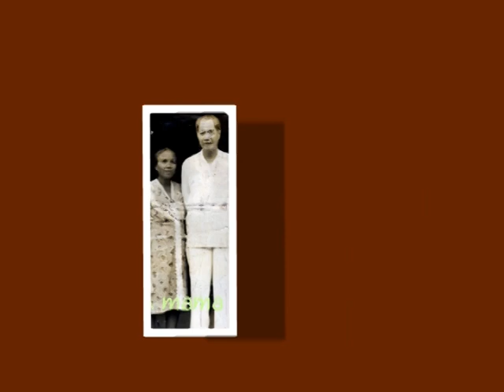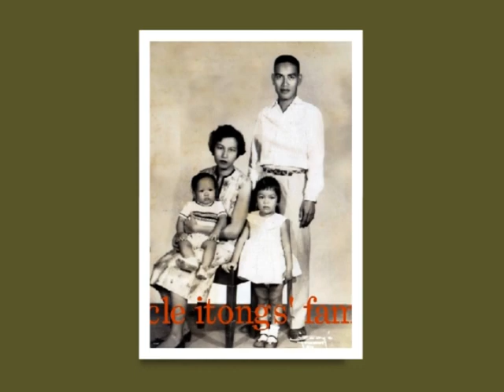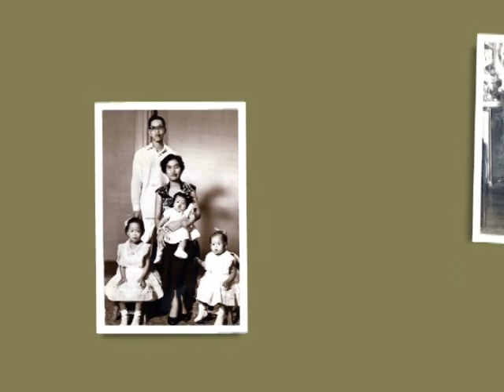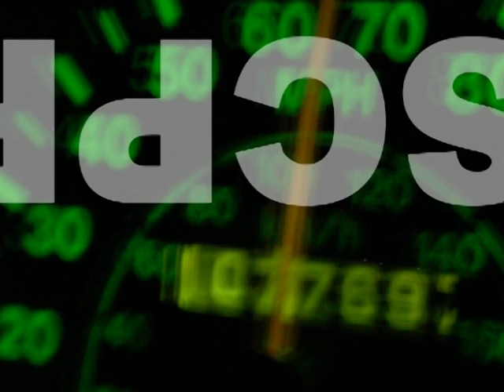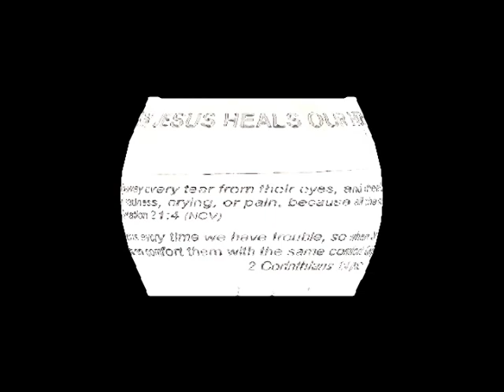Nicasio and FeLiza Torres FamiLy PhotoShow